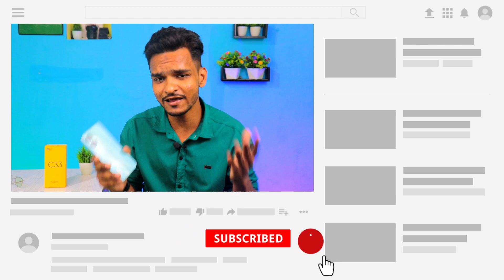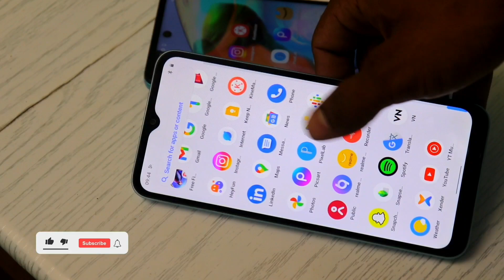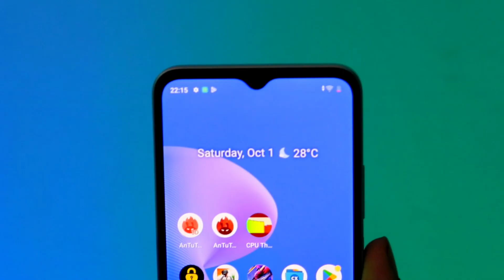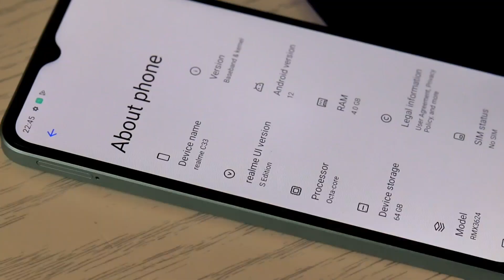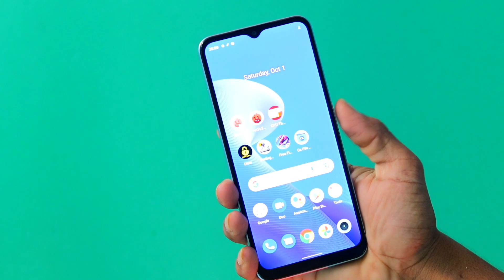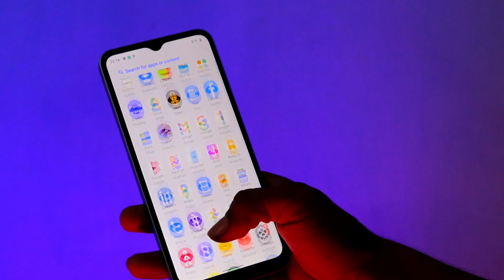Realme C33 Review || After 30 Days Use || Clean & Honest Opinion.🔥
Best Recommendations

Realme narzo 50i Prime 👇

Redmi A1 👇

Samsung Galaxy M13 👇

Tecno Spark 9 👇

Tecno Spark 8Pro 👇

Redmi note 11👇

Samsung Galaxy M32 Prime edition 👇

Redmi note 10T 5G 👇

Iqoo z6 lite 5g 👇

Redmi Note 11T 5G👇

iQOO Z5 5G 👇

Samsung Galaxy M33 5G 👇

Poco X4 Pro 5G 👇

Realme 9 Pro 5G 👇

Samsung Galaxy S20 FE 5G👇

Oneplus Nord 2T 5G 👇

Iqoo Neo 6 5G 👇

Oppo Reno8 5G 👇

Topic Cover  )

realme c33 unboxing telugu
realme c33 unboxing tamil
realme c33 unboxing trakin tech
realme c33 unboxing technical guruji
realme c33 unboxing malayalam
realme c33 unboxing black colour
realme c33 unboxing camera test
realme c33 unboxing in hindi
realme c33 unboxing kannada
realme c33 review tamil
realme c33 review malayalam
realme c33 review telugu
realme c33 review technical guruji
realme c33 review prasad tech in telugu
realme c33 review after use
realme c33 review trakin tech
realme c33 review camera test
realme c33 review in hindi
realme c33 review fingerprint
realme c33 camera not working
realme c33 camera review
realme c33 camera zoom test
realme c33 bgmi
realme c33 bgmi graphics
realme c33 bgmi gyro test
realme c33 bgmi graphics test
realme c33 battery backup
realme c33 battery charging test
realme c33 battery percentage
realme c33 battery setting
realme c33 pubg graphics
realme c33 pubg lite test
realme c33 pubg test gyroscope
realme c33 pubg test graphics
realme c33 pubg lite
realme c33 free fire gameplay
realme c33 free fire max test
realme c33 free fire max
realme c33 free fire battery test